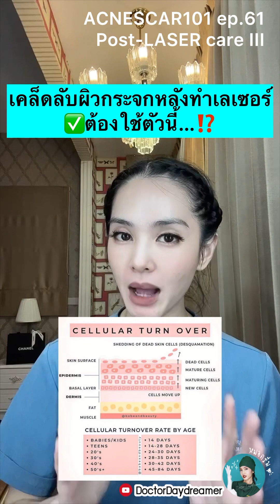เคล็ดลับผิวกระจก✨หลังทำ เลเซอร์หลุมสิว ต้องใช้ตัวนี้…⁉️| DOCTOR DAYDREAMER ACNESCAR101 ep. 61